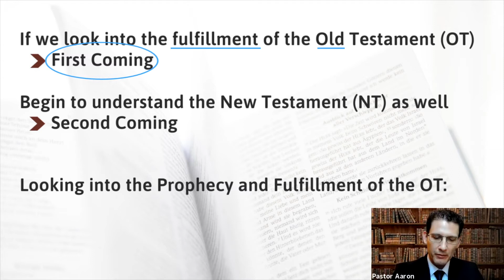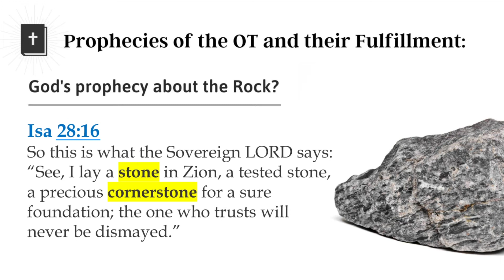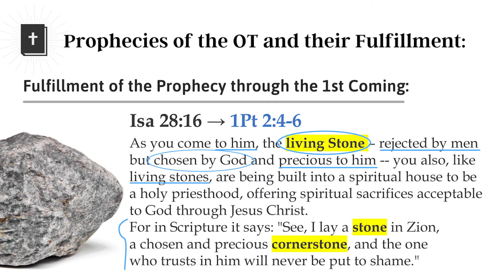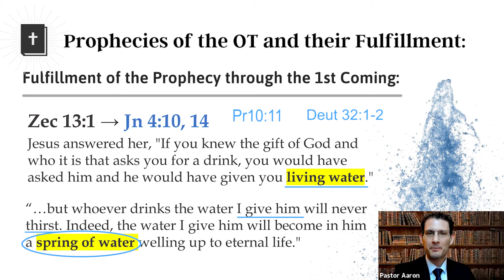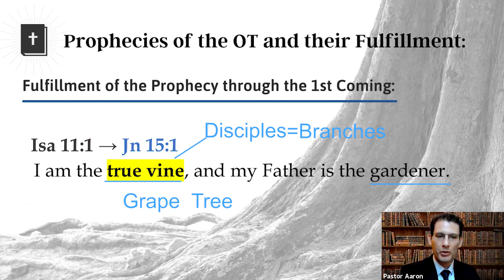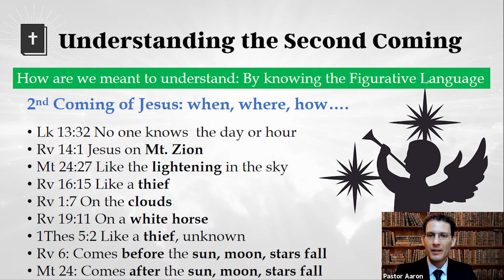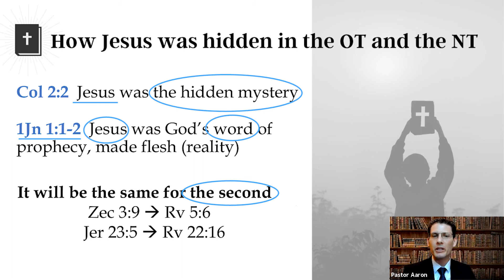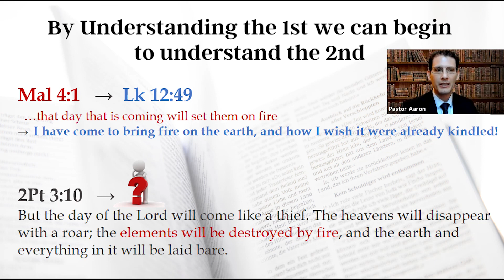Revealing the second coming of Jesus Christ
As we are believers who are living in the time of, not the Old Testament, nor the First Coming, but are those living in the time of the Second Coming, we should desire to know the signs of what we are told to look for and what actions are required of us as a person of God. It's only by having the proper knowledge that we can have the proper faith and actions. Through this sermon we explore the revealed time of the First Coming of Christ, which helps us to reveal the events of today as well. Join us as we Reveal the Second Coming.

Message: Revealing the Second Coming
Speaker: J Russo Aaron
Date: Sunday, May 30, 2021

Intro of Online Bible Connection

SCJ Online Bible Connection is designed to provide different level-based classes for anyone who wants to understand the Bible. Many people study the Bible, but there is nothing memorable, so it becomes a difficult experience. In order to solve this problem, SCJ OBC matches our Bible Personal Trainers (BPTs) to provide a 1:1 customized Bible study program through individualized counseling. For those who desire to understand the Word more deeply, we also offer our Mastering the Bible: Levels 1~3 program that help you to keep the words of the Bible in your hearts and minds.